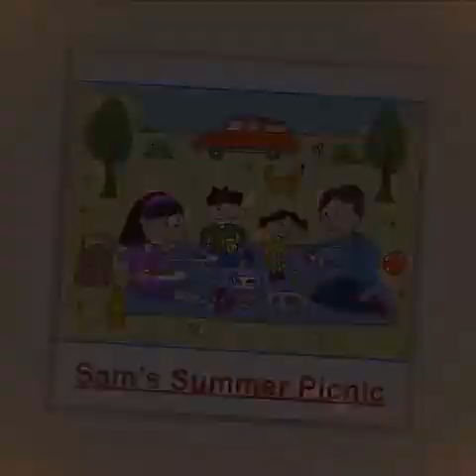a vowel story:Sam's Summer Picnic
Sam’s Summer Picnic is a phonics based story designed for beginners to learn and identify words with short a vowel sound. The story introduces sounds incrementally in a fun and captivating manner.Give your mind some scoops of short a vowel sound with Mind Scoop Story.